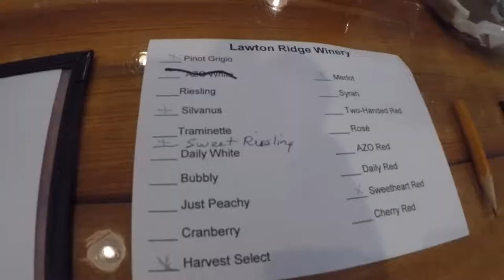Memorial Day Weekend 2017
Memorial Day Weekend 2017 at the lake house!